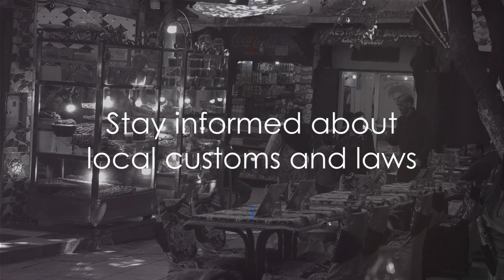Is Morocco Safe to Visit? Travel Safety Tips and Insights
Best video doorbell
Best Outdoor Wifi Security Camera System
Best NVR
Best Indoor Security Camera System
Best Battery Powered Security Camera
Best DIY Home Security
Best POE

Planning a trip to the enchanting land of Morocco but have questions about safety? You're in the right place! In this video, we'll provide you with essential information and safety tips to help you make informed decisions about your visit to this captivating North African destination.

Morocco is known for its rich history, stunning landscapes, and vibrant culture. However, like any travel destination, it's important to be aware of safety considerations. In this comprehensive guide, we'll delve into various aspects, including:

Safety Overview: Get insights into the current safety situation in Morocco, including crime rates, popular tourist areas, and steps to ensure your safety.

COVID-19 Travel: Stay up-to-date on the latest COVID-19 travel restrictions, health guidelines, and safety measures in Morocco.

Health Precautions: Learn about health precautions, vaccinations, and tips to stay healthy during your Moroccan adventure.

Cultural Sensitivity: Familiarize yourself with Moroccan customs and traditions to show respect and immerse yourself in the local way of life.

Local Transportation: Navigate Morocco's transportation options, including trains, buses, and taxis, while ensuring your safety.

Desert and Adventure Safaris: Explore safety guidelines for desert excursions and outdoor adventures in Morocco's breathtaking landscapes.

Emergency Contacts: Save crucial emergency numbers, embassy contacts, and medical facilities to have peace of mind during your stay.

Morocco offers a tapestry of experiences, from wandering through ancient medinas to indulging in delectable cuisine and exploring the Sahara Desert. By staying informed and taking necessary precautions, you can have a fantastic and secure experience in this diverse and culturally rich country.

Welcome to The Security Camera Guy Where I talk about all things Home Security (Cameras). Check out the below links:

(Blog on all things security cameras)